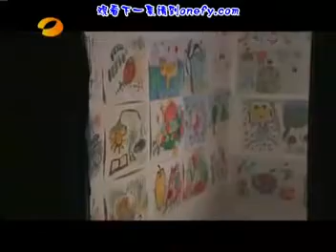[Ming Dao-series] 微笑在 My Smile ep 6 part 3